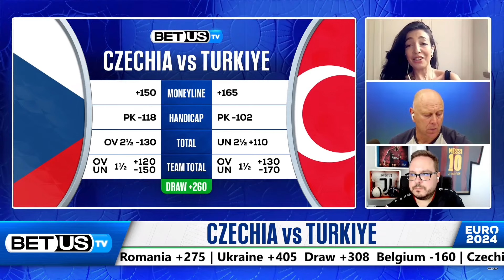Czechia vs Turkiye | EURO 2024 Expert Predictions, Soccer Picks & Best Bets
Join our BetUS host, Gordon “Flash” Watson and soccer experts, Alex Campean and Mina Rzouki, to discuss the best Euro 2024 odds available, and to share with you their hottest soccer predictions, free tips, and best soccer picks for the Euro 2024

Connect with our hosts and experts on X:
Flash: @Flash_37
Alex Campean: @AlexClassicTips
Mina Rzouki: @Minarzouki